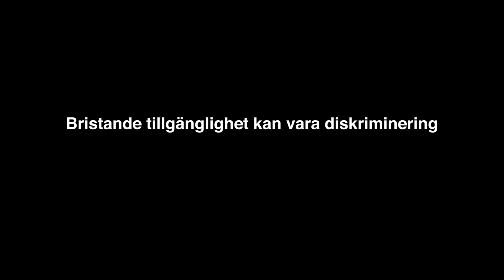Hur tillgänglig är din verksamhet?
Att gå på restaurang, ta en fika eller handla kan vara en självklarhet för många, men inte för alla. Ibland finns det hinder som försvårar eller gör det omöjligt. Hur ser det ut i din verksamhet?

Den här filmen ger dig en omvänd bild över hur bristande tillgänglighet kan upplevas av en person med en funktionsnedsättning.

Bristande tillgänglighet är när en person med en funktionsnedsättning missgynnas genom att en verksamhet inte vidtar skäliga tillgänglighetsåtgärder för att den personen ska komma i en jämförbar situation med personer utan denna funktionsnedsättning. Läs mer om bristande tillgänglighet på

Diskrimineringsombudsmannen arbetar för ett samhälle fritt från diskriminering.